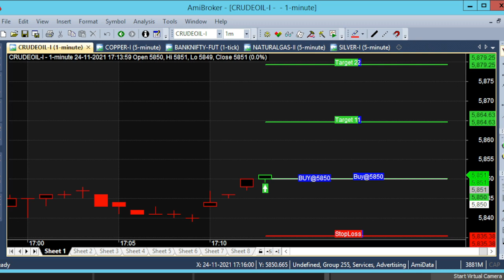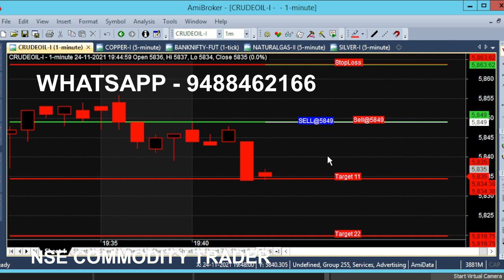Crude Oil 5 Pm Tips 20 Minutes Trading | Daily Tips for Commodity Trading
Crude Oil 5 Pm Tips in 20 Minutes Trading Completed, MCX Commodity Daily Trading Tips for Crudeoil.

⏱️⏱️TIME CODES⏱️⏱️
0:00​ - Intro
0:08 - EVENING 5 PM
1:00 - WHY 5 PM MARKET ?
1:50​ - 20 MINUTES TRADING
2:00​ - FULL DAY ANALYSIS
4:20​ - 1 HOUR TRADING